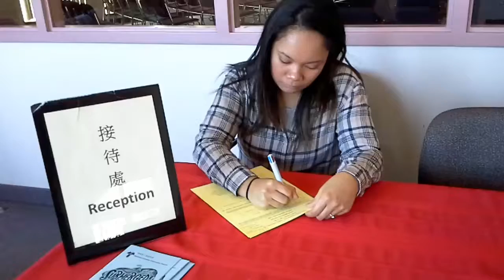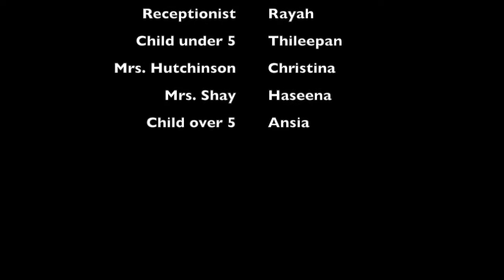Would you take no for an answer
Winner of Best Film About Autism - $150 (Presented by Autism In Mind)
Dir. Kiru Srikanth I Canada I Samsung Galaxy Tab